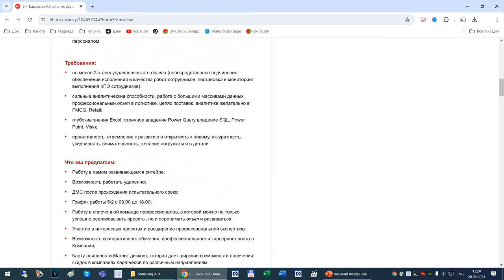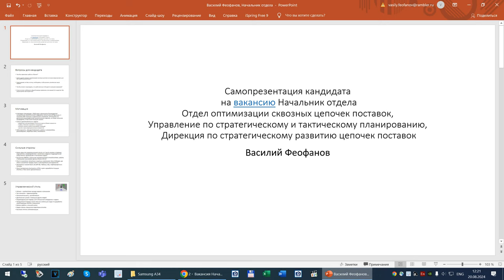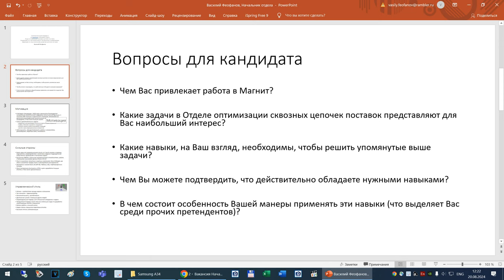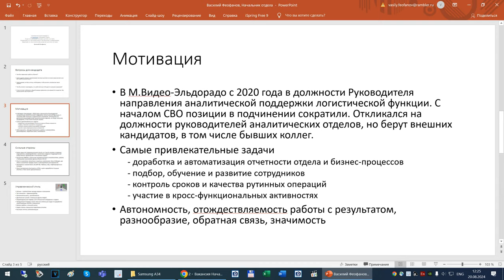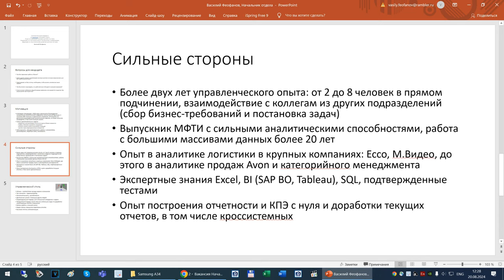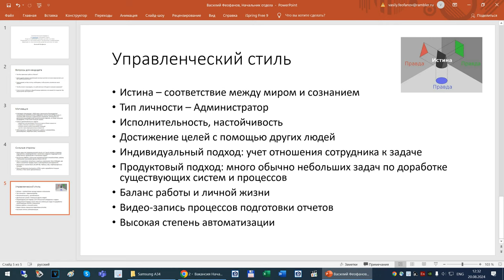Начальник отдела оптимизации сквозных цепочек поставок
Собеседование Магнит